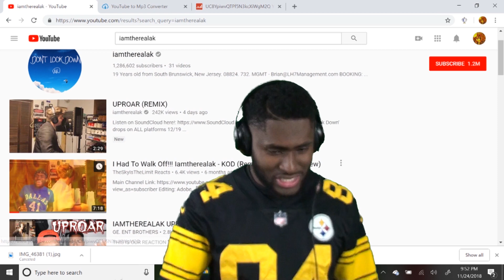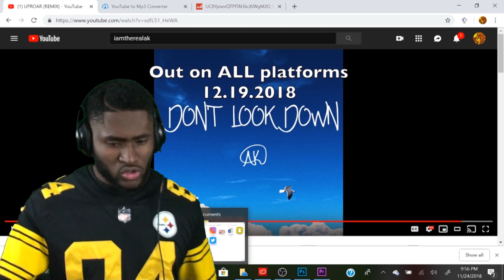Never Dissapoints!!!! Iamtherealak - Uproar Remix (Reaction/Review)